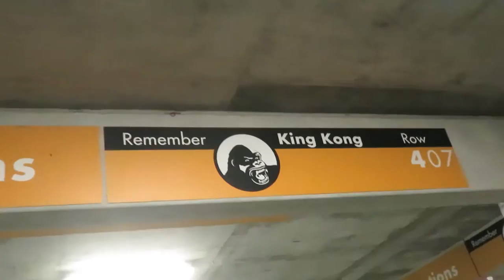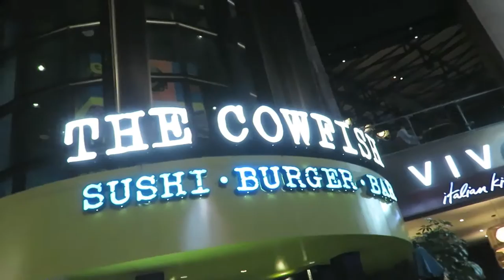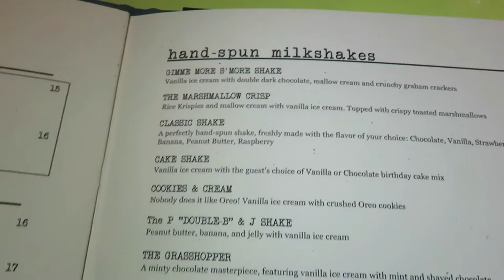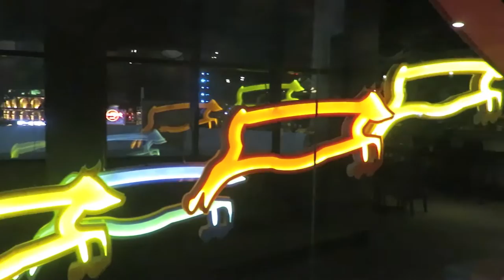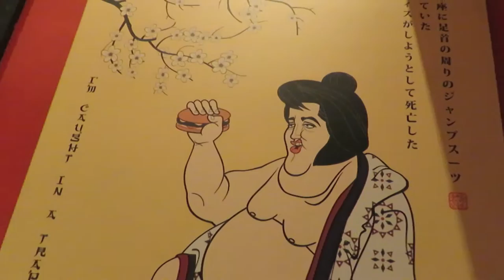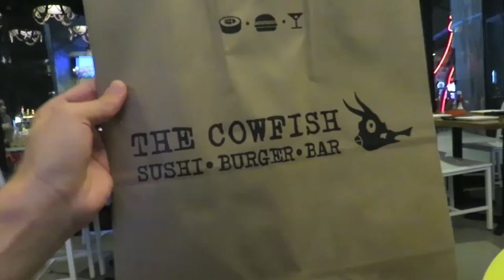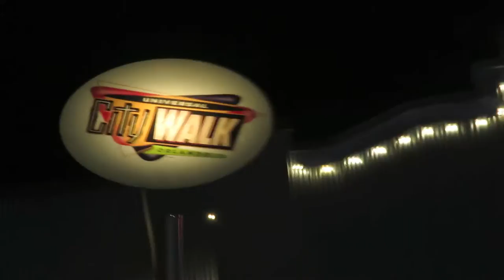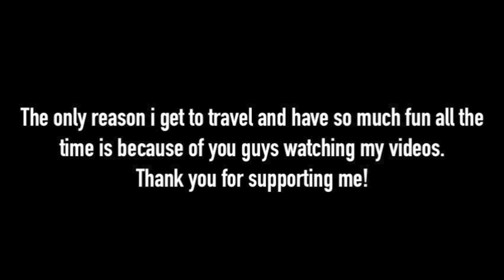Finally went to CowFish at City Walk Universal Orlando Resort! | BrandonBlogs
About BrandonBlogs